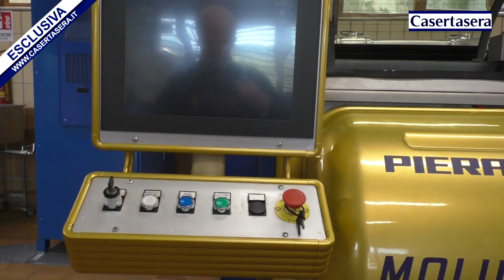Casertasera.it Caro energia, frantoi in crisi, olio di oliva con prezzi alle stelle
L'informazione online della provincia di Caserta.Frantoi sull'orlo della chiusura a causa dal caro energia.Parla un imprenditore oleario.